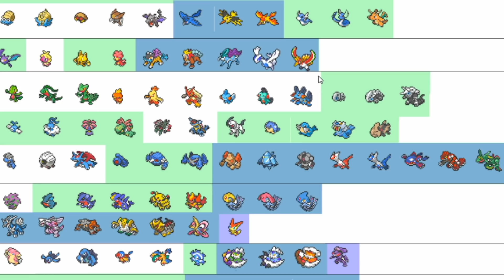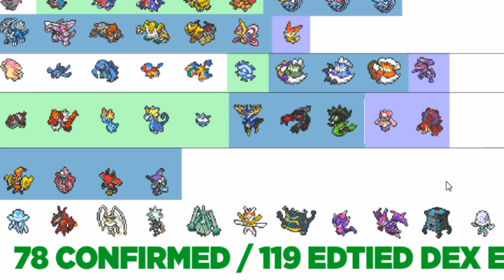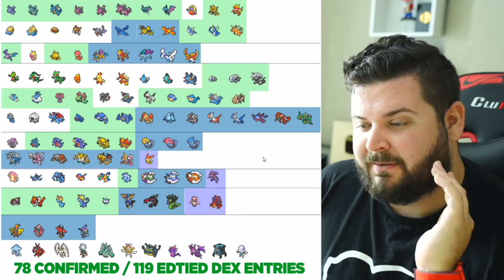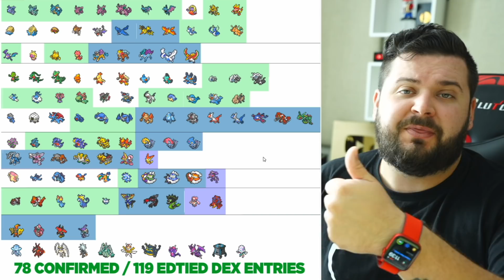The 78 Confirmed Returning Pokemon in the Sword & Shield DLC Crown Tundra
Pokemon Sword and Shield DLC The Crown Tundra has confirmed 78 Pokemon that will be returning, here they are!

About Austin John Plays:
News, Tips & Tricks and More for Pokemon Sword and Shield, The Legend of Zelda, Animal Crossing New Horizons, Super Smash Bros Ultimate, The Legend of Zelda: Breath of the Wild & More!